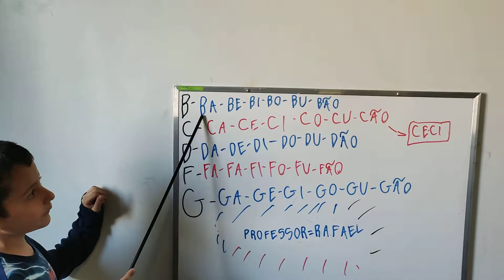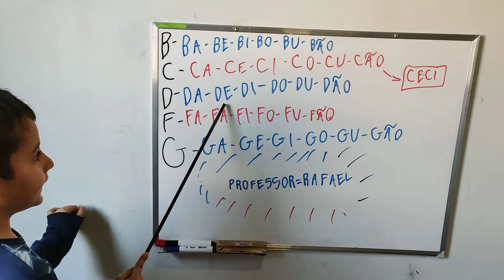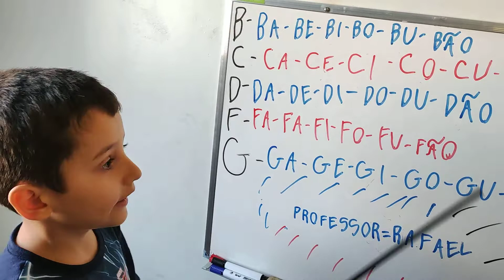Aula de português, com o professor Rafael. Aula 3, sílabas das letras B, C, D, F e G.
Rafael ensinando o que aprendeu na escola parte 3. Sílabas.